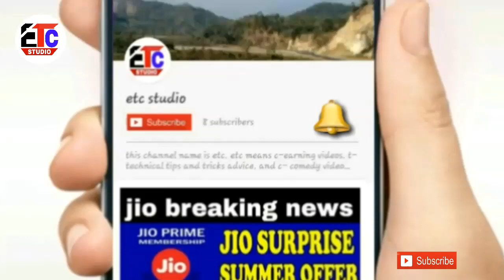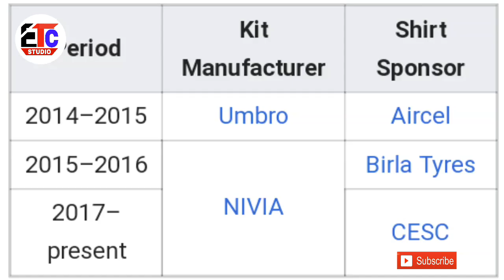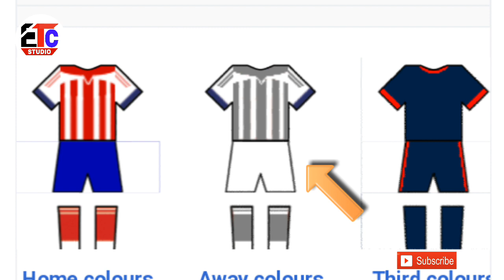MI #1 | NEUFC new jersey 2019 | ATK new jersey 2019 | northeast United Fc 2019 | etc studio sports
1.MI #1
2.NEUFC new jersey 2019
3.ATK new jersey 2019
4.northeast United Fc 2019
5.etc studio
6.sports news

my camera

my green screen

etc studio
phir---milenge